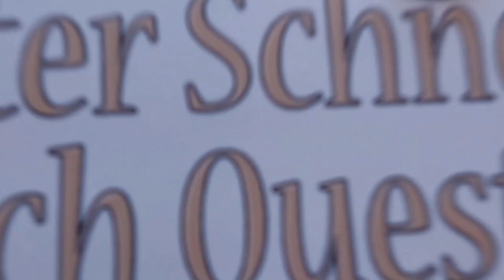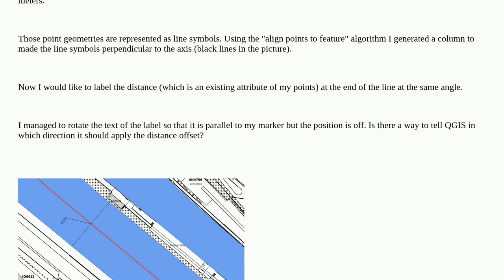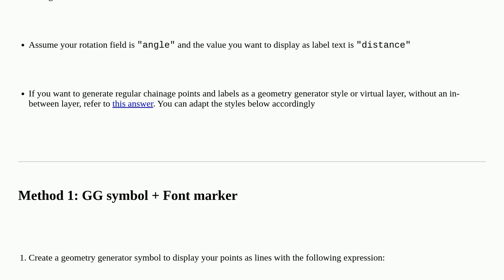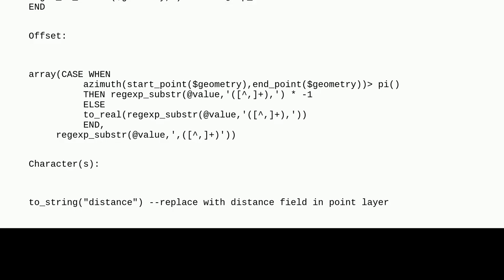Gis: QGIS: Label angle and offset based on line symbol applied to point geometry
QGIS: Label angle and offset based on line symbol applied to point geometry

A special thanks goes out to the community

  labeling geometry-generator qgis